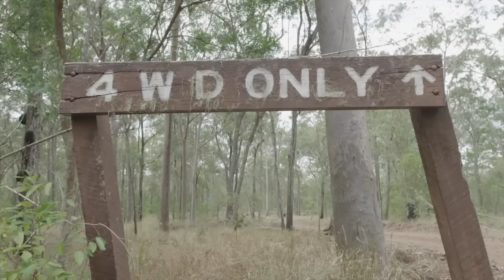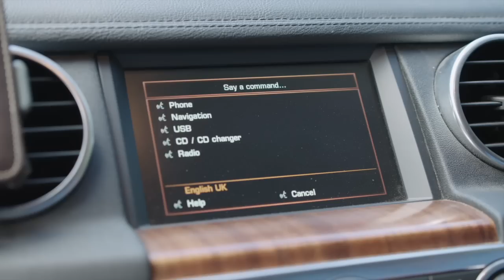Gleno's Landrover Disco in action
Glens Landrover Discovery in action during the first  series of Roothy's LowRange